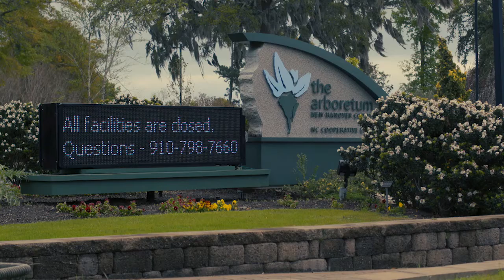NHC Arboretum Spring Montage